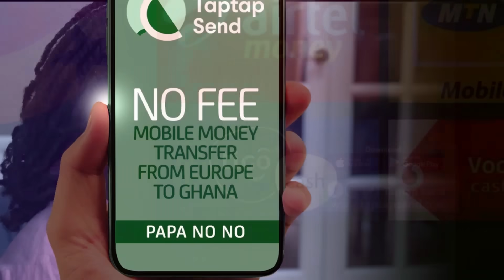Finally,Blind Historian Render Unqualified Apology To Oheneba Ntim;Please Forgive Me & Take As Son